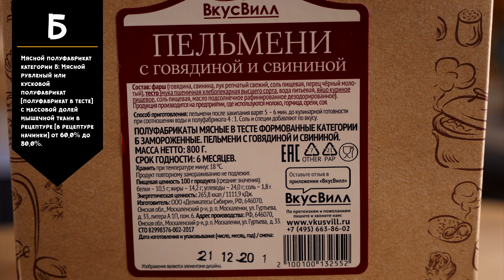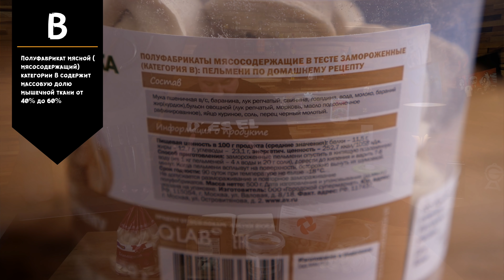Пельмени! А есть ли смысл переплачивать?!1! (От 232р. До 1364р.)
Содержание:
00:00 Начало
09:11 Самокат
10:56 ВкусВилл
12:57 Ермолино
15:21 Лента
18:23 Азбука вкуса
20:15 Итоги